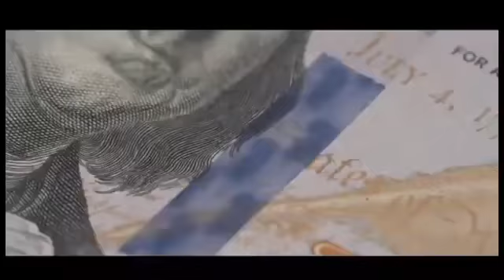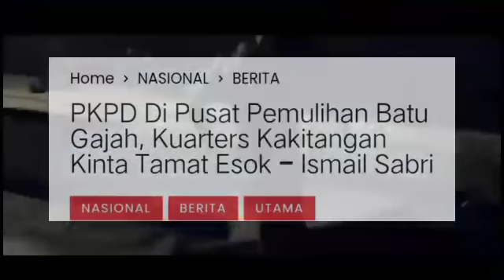AKHIRNYA ISMAIL SABRI UMUM KEPUTUSAN MUKTAMAD!! TAHNIAH